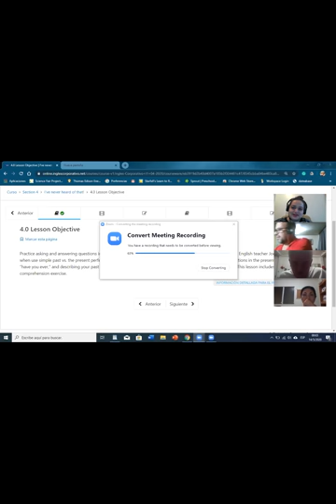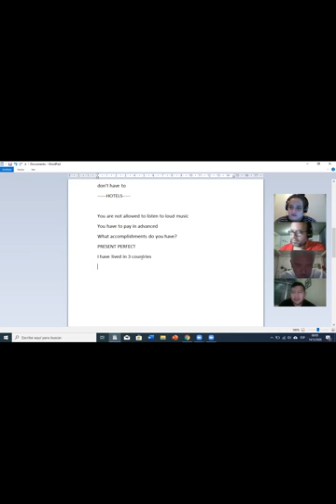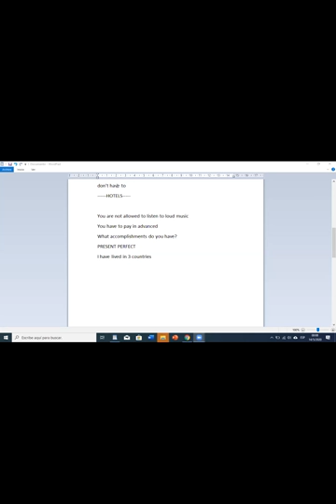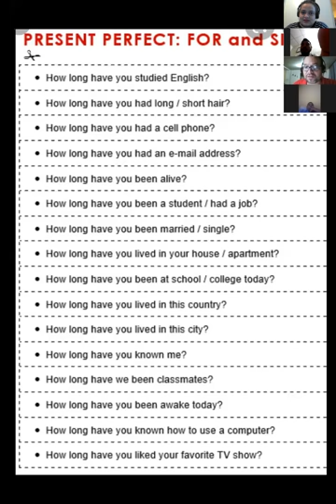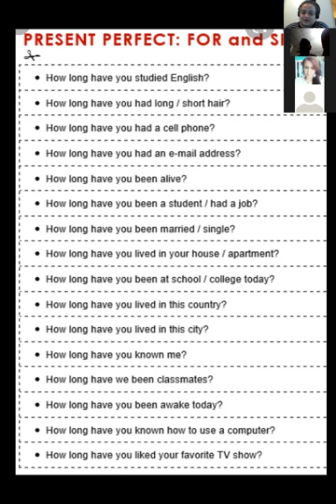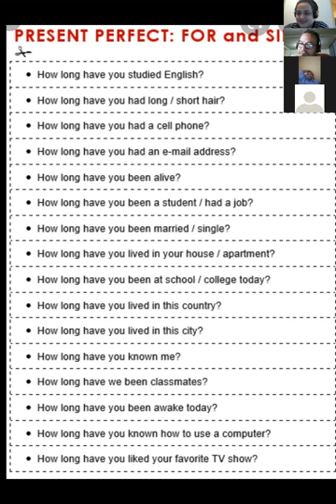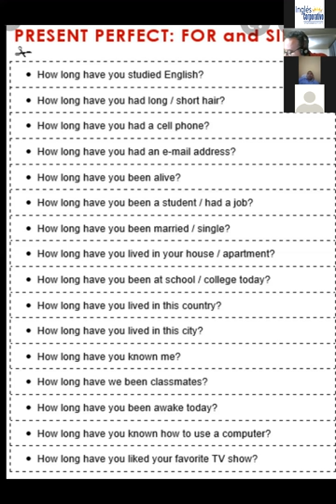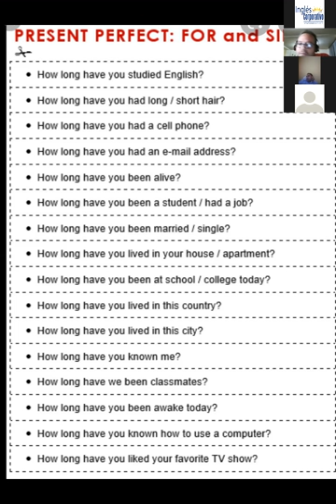ingles corporativo - present perfect